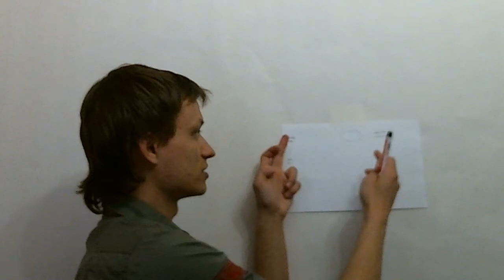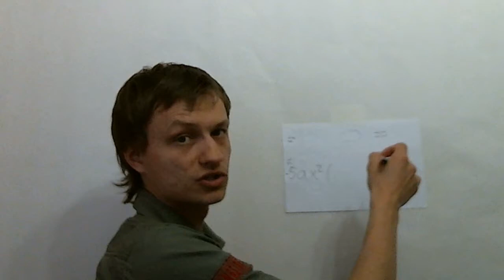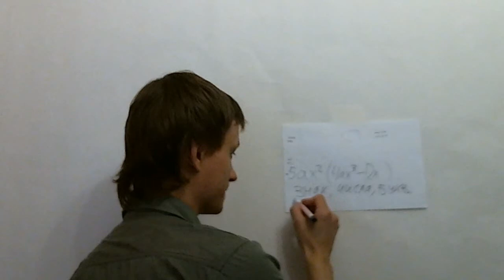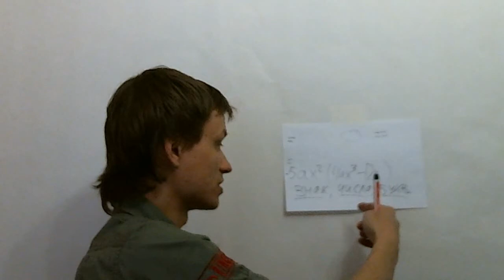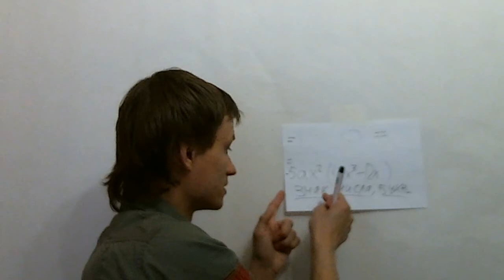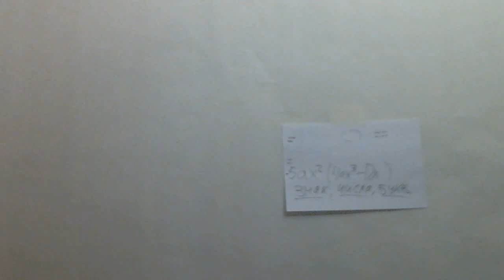Что делать, когда в примерах что-то теряется?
При решение в школе буквенно-численных примеров часто что-нибудь теряется: знак или число какое-нибудь, буква. Почему это происходит? Что можно сделать?